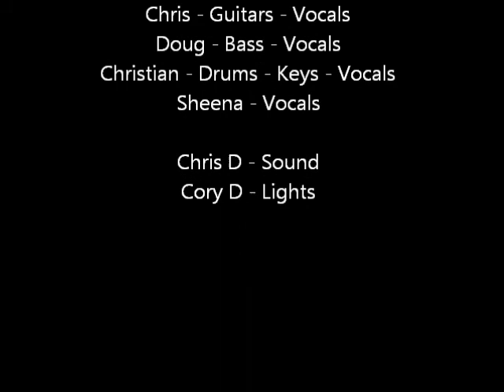OTE - Bad Romance - NYE 2011.wmv